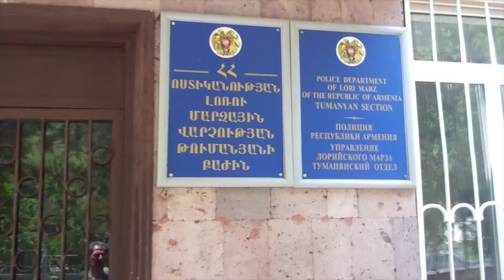Թումանյանի ոստիկանները ապօրինի ծառահատման դեպք են բացահայտել